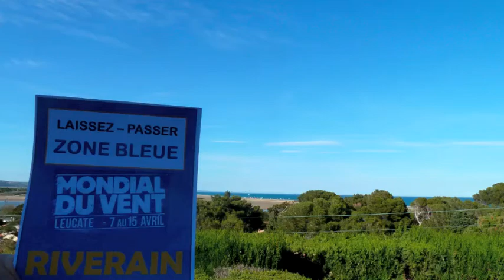mondial du vent 2012, Leucate-La Franqui, Lundi 9 avril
la journée du 9 avril 2012, au mondial du Vent à la plage de La Franqui...
journée ou le marin était de la partie =)
Avec de belles démonstrations des kitesurfeurs

Musique: Bring 'Em Home - DJ D.veloped (Edward Sharpe vs. T.I.)